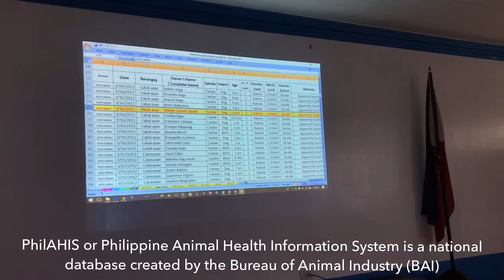PhilAHIS Refresher Training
The Department of Agriculture - Cordillera Administrative Region (DA-CAR) through its Livestock Program, conducted a refresher training on the Philippine Animal Health Information System (PhilAHIS) to representatives from the Provincial and City Veterinary Offices in the region.

The 3-day intensive training aims to equip the participants with new knowledge regarding the updated PhilAHIS.